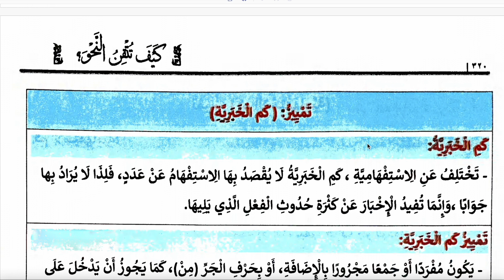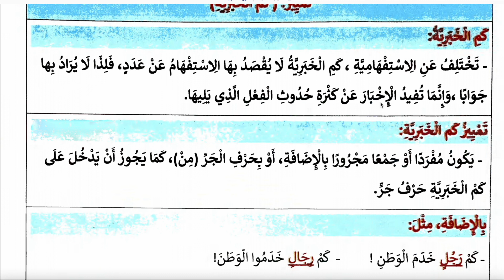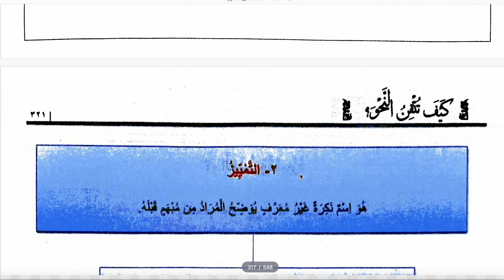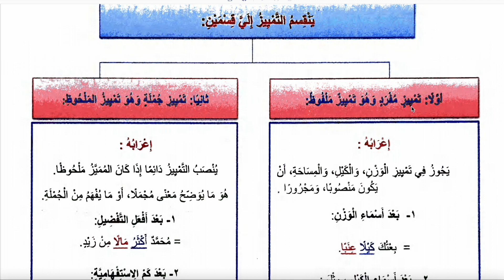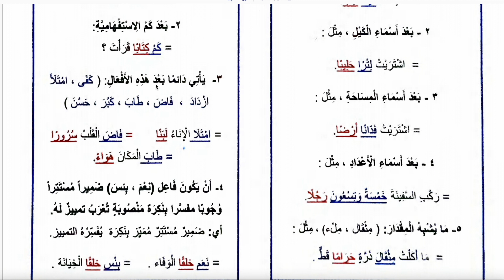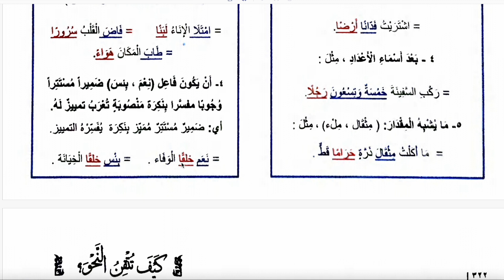NAHİVDE NASIL USTALAŞIRSIN 78 - MANSUBLAR 10 - TEMYİZ 2